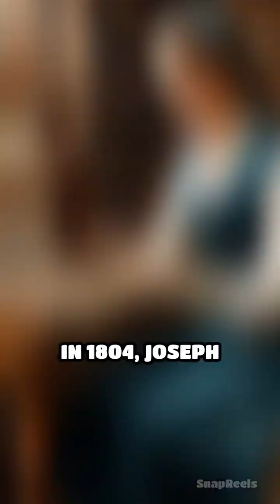How the Jacquard Loom Changed the World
Did you know one of history’s first programmable machines revolutionized textiles? Discover the Jacquard Loom!